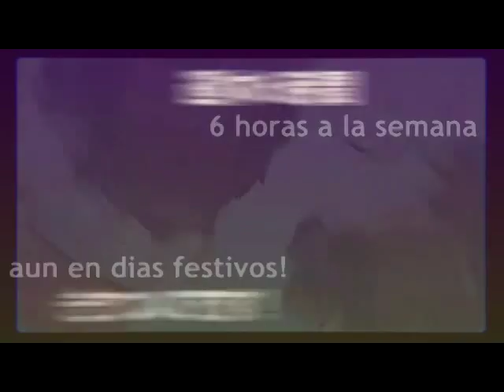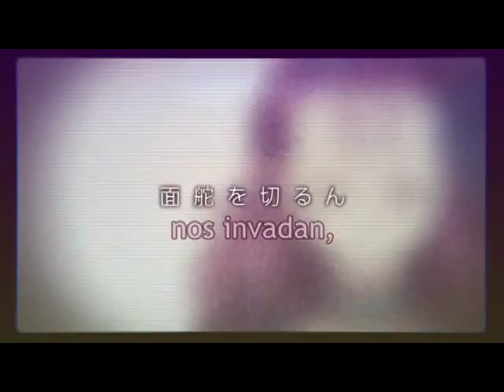GUMI y MAYU - Totsuzen desu ga, idol hajime mashi ta - Sub Español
Titulo original: 突然ですが、アイドル始めました / Y De Repente, Nos Convertimos en Idols
Canción: Yucha (milista / 11120757) ychhhh
Imagen y vídeo: Mizu 奈 (milista / 19199987) mina_mm
Mastering: yasu (milista / 24600477) yasu_Tinkle

Subtitulos: Naruloid (Osease, yop xD)

Comentario del autor:
"Mi Nombre es Yucha
たまには元気が出そうな感じのやつやってみました
馬刺し食べたい"

Esta canción será incluida en la "Nikobani Star y Vocaloid Ver".
Los envíos por correo de este CD se iniciará desde el 15 de Sep. Más info ↓

Waaa!! no sabia que esta cancion era de Yucha!!! *0*!!
el problema es que cno lo subio a su canal oficial de YT u_u!
Bueno este es un trabajo en el que colaboramos mi adorable hijo (jajajajajaja) y yop!
me ha gustado mucho! y tambien me tarde mucho en hacerla xD!! (hace un mes que el me dio la traduc D:!)
En fin, espero les guste!
salu2!!!

Houtaro al habla!:
"Heeey, otro sub en colaboracion con mi dulce y adorable mami(jaaa eso ni ella se lo cree), bueno, espero que les haya gustado la cancion y. yo tambien quiero ser un Idol y bailar estupidamente. ahh no esa es otra cancion de Idols xD"